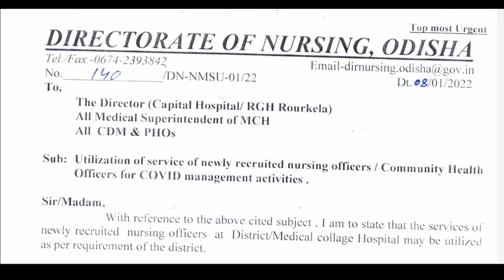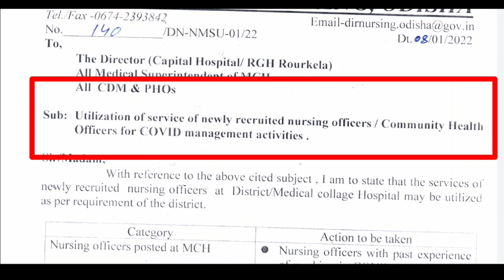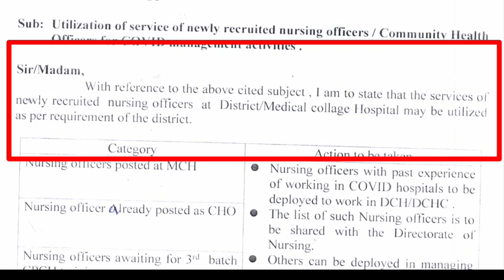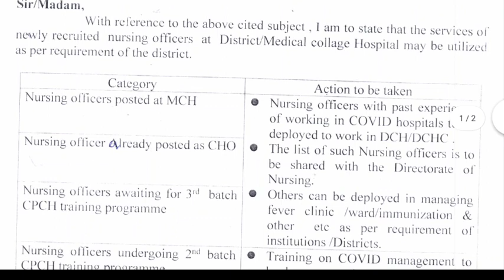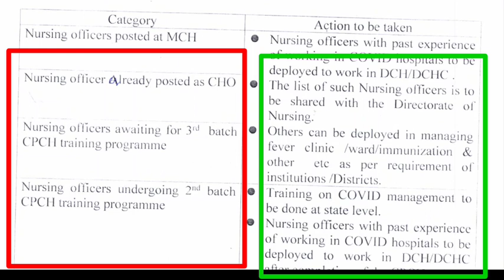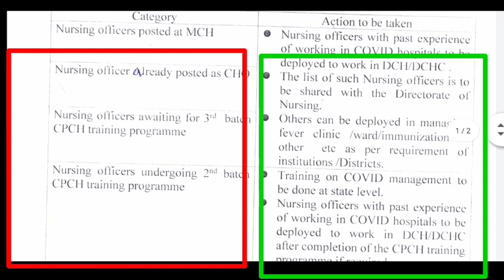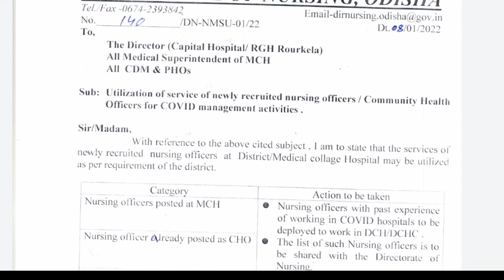URGENT NOTICE FOR ALL OSSSC NURSING OFFICERS❗COVID MANAGEMENT ❗NEW POST MAY BE COME❗ INCENTIVE ❓